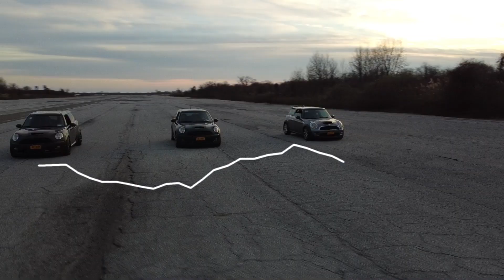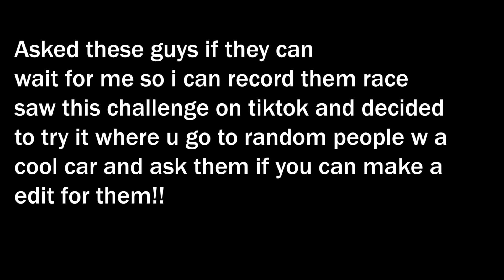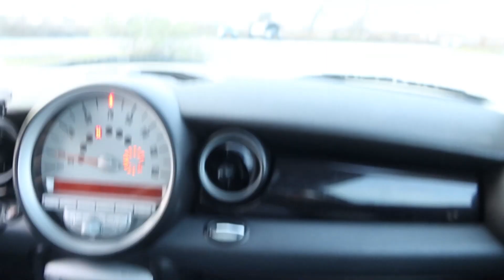TikTok Challenge Mini Cooper Race!! | Yousif Saleh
I recorded a race and made it a dramatic movie enjoy and have a bless day!

FIND ME.

Spread LOVE. . .